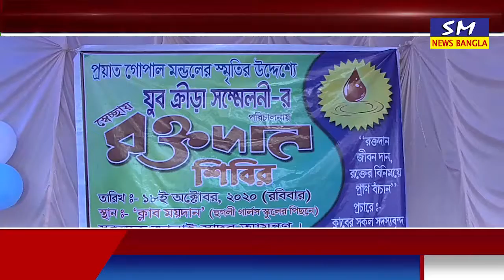sm_news-banglaপ্রয়াতঃ গোপাল মন্ডলের স্মৃতির উদ্দেশ্যে যুব ও ক্রীড়া সম্মিলনীর প্রথম রক্তদান শিবি